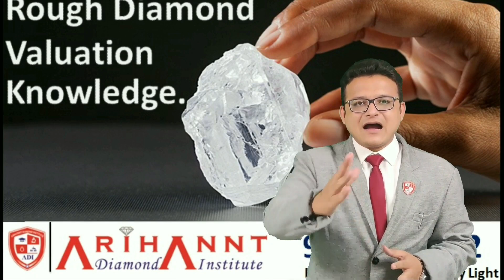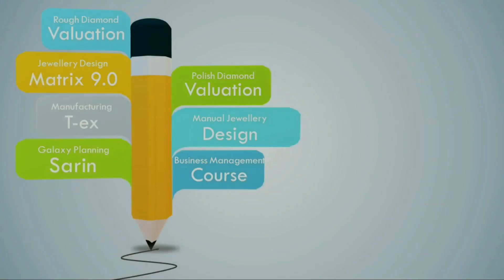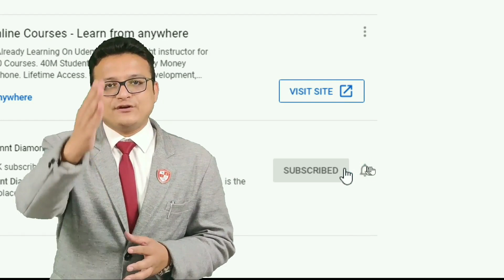बनाए हिरे के क्षेत्र में अपना भविष्य अरिहंत डायमंड इंस्टिट्यूट के साथ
What is the future of the diamond industry?
Right now, created diamonds are maybe 1% of the industry, but growing at a rate where 99% of the industry seems to be talking about them. A forecast by Paul Ziminisky, a diamond industry analyst, shows that the $1.9 billion lab-grown diamond industry will grow to $14.9 billion by 2035.

How big is the diamond industry?
An estimated US$13 billion worth of rough diamonds are produced per year, of which approximately US$8.5 billion are from Africa (approximately 65%). The diamond industry employs approximately ten million people around the world, both directly and indirectly, across a wide spectrum of roles from mining to retail.

How to Become a Diamond Trader
What Does a Diamond Trader Do? Behind every perfect engagement ring is a diamond dealer who's well versed in the three 4Cs: cut, clarity, carat and color. ...
The Industry Can Be Exclusive. ...
Get An Education. ...
Work Your Way Up. ...
Work With A Gemstone Association. ...
If All Else Fails, Open an Online Store. ...
Always Certify Your Diamonds.

Who controls the diamond industry?
De Beers
The End of the De Beers Monopoly. For most of the twentieth century, the diamond market was entirely controlled by one company: De Beers. Total control of the industry meant that De Beers set diamond prices. This monopoly no longer exists, and today diamond prices are driven by supply and demand.

Is the diamond industry dying?
In 1948, De Beers launched its now-famous slogan, "A Diamond Is Forever." But for many diamond retailers, forever is coming to an end. ... The overall jewelry retail industry is shrinking, as confirmed by Richard Weisenfeld, JBT's president, in a January 2019 interview with National Jeweler magazine.

Are lab grown diamonds the future?
The Bain report pegs the lab-grown diamond market's growth between 15% to 20% in 2019 and given that traditional jewelers have only recently begun to sell lab-growns, their market share in the jewelry industry is only going to grow and grow fast

What is the rarest gem on earth?
The following 10 gems are the world's rarest and most valuable gemstones.
Taaffeite.
Jadeite. ...
Red Beryl. ...
Black Opal. ...
Grandidierite. ...
Benitoite. ...
Tanzanite. ...
Poudretteite. First discovered in the 1960s in the Poudrette quarry of Mon Saint Hilaire, Quebec, Poudretteite is one of the rarest gems known today.

Who owns the biggest diamond in the world?
The Cullinan Diamond was the largest gem-quality rough diamond ever found, weighing 3,106.75 carats (621.35 g), discovered at the Premier No.
Cullinan Diamond.
The rough diamond
Weight 3,106.75 carats (621.350 g)
Cut by Joseph Asscher & Co.
Original owner Premier Diamond Mining Company
Owner Elizabeth II in right of the Crown

Which country has the most diamonds?
The top five producing countries by volume of production are Russia, Botswana, the Democratic Republic of Congo (DRC), Australia and Canada. Russia holds what is believed to be the world's largest and richest diamond resources. They are the world's largest producer and exporter of rough diamonds by volume

How much do diamond traders make?
The site estimates that the average diamond trader earns $85,000 per year, with wide variations between locations and companies

Is the diamond business profitable?
That's $1.5 billion in revenues, from a single mine. And it produces profit margins of 24 percent. Cutters and Polishers: The producers then sell their rough diamonds to intermediaries who cut and polish the diamonds.

What is Diamond Trading?
The diamond trade is a fast growing market stimulated by demand from China and the USA. Rough diamonds are shipped to various countries. 84% of all rough diamonds from around the world are traded through Antwerp, the heart of the global diamond industry.

Which country has cheapest diamonds?
INDIA
MUMBAI, SURAT IN INDIA ARE THE CHEAPEST PLACE TO BUY DIAMONDS IN THE WORLD.

Who is the largest producer of diamond?

Who is the largest diamond company?
De Beers
De Beers. De Beers is the world's largest diamond company.

How much is a 1 carat lab diamond?
As an example, a one carat I VS lab-created diamond cost $4,100 at the beginning of 2017 and now is down to $2,850 (a 35% drop).

Do lab grown diamonds last forever?
Not only are lab diamonds as durable as natural stones, but they're also chemically, optically, thermally, and visually identical to earth-mined diamonds. ...